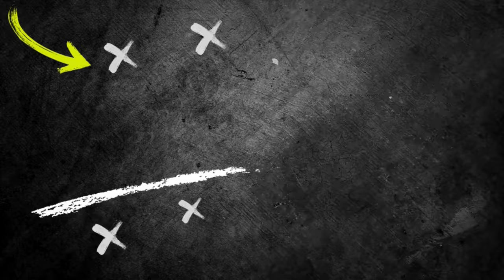🎯Rondo Training Drills / Pep Guardiola's 4 Rondo Drills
Improve your soccer skills with these 4 rondo training drills, inspired by Pep Guardiola's coaching techniques. These drills will help you become more proficient in small-sided games and improve your overall game performance. Get ready to dominate the field with these essential drills!

✅Today  i show you 4 Rondo  training drills of Pep Guardiola .Help Your Team Keep The Ball with this  soccer rondo drills.These 4 rondo drills will help your team become stronger on the ball and keep possession against their opponents. Improve your decision making, playing under pressure with one or two touches, finding key passes, learning how to win the ball back - this is the 4 rondo drills  you need to add in your training routine, so watch the full video now to learn everything you need to know about Rondo! Pep Guardiola Rondo training drills  it offers plenty of movement for your players and sharpens their control and technique too.
0:00​​ - Intro
0:13​​ - RONDO 5 + 2 V 3
13:45​​ - RONDO 6 V 6 + 4
28:09​ - RONDO 6 + 1 V 2
40:48​​ - RONDO 6 V 2